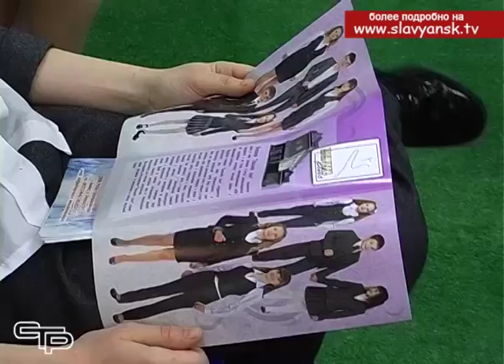В Славянском районе прошла краевая выставка презентация школьной формы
В Славянске-на-Кубани состоялась краевая выставка-презентация «Школьная мода-2018». Ведущие производители школьной формы Краснодарского края представили родителям учеников и директорам школ новые образцы одежды для детей. В чем теперь будут ходить на уроки славянские школьники, узнали наши корреспонденты.